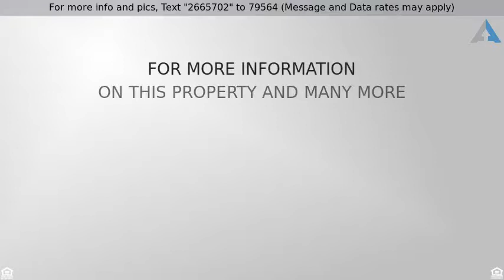Priced at $509,900 - 4965 E RED RANGE Way, Cave Creek, AZ 85331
Great curb appeal with low maintenance desert landscaping for this large corner lot home. Step into a beautiful great room & dining room. Open floor plan for the kitchen, dining and family room which includes a fireplace. The eat-in kitchen has 42'' Hickory custom cabinets, granite counters, breakfast bar, pantry and SS appliances. Master has private entrance and full bath with double vanity, soaking tub, separate step in shower, private toilet room and walk-in closet. The backyard is a serene oasis with a covered patio, built-in BBQ and fireplace, sparkling pool & spa with water feature and majestic mountain views. Close to shopping, dining, golf and the loop 101. Add this beautiful home to your must see list today!